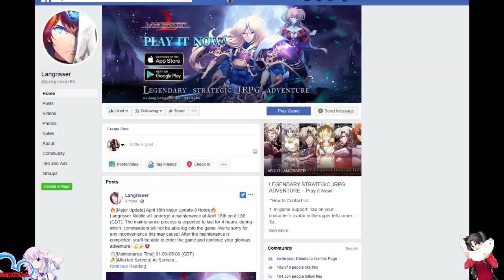Langrisser Mobile Luna Confession Scene (The best Girl)